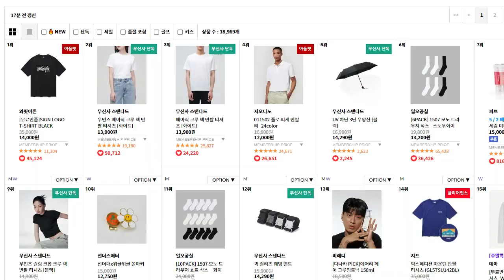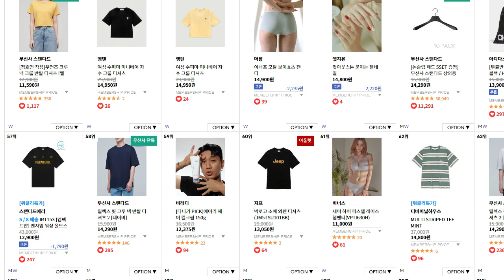빨조아이벤트 베스킨라빈스 파인트 100원.... 1만원이상 같이 구매시.. 무신사신규대상.. 링크는 고정댓글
테더맥스이벤트

1. 테더맥스링크로 거래소 계정생성 및 KYC 인증 후 UID 이벤트페이지에서 입력 (20시 이후 보통가능)

2. 추천코드 입력하면 거래소별 코인2개 획득 (개당 최소 14000원정도)
거래소마다 1개씩 모두 기본으로 받을수 있고,  UID 입력시 추천코드도 모두 각각 입력가능, 친구추천하면 추가로 획득가능

거래소 Bitget  - 추천코드 y2hf64
거래소: Bybit - 추천코드 ulspxt
거래소: BingX - 추천코드 5w4lcq
거래소: MEXC - 추천코드 omwjfj

각각거래소별로 받은 코인은 UID별로 적용되어 다른거래소에 받은 코인을 모두 합칠수 없고,  거래를 통해 100테더 이상이 되어야 출금이 가능

3. 본유튜브 영상에 응원댓글 15자 이상 캡쳐, 테더맥스 추천코드입력 캡쳐

아래 네이버폼에서 스타벅스 100잔 이벤트응모, 빨조아가 추첨합니다..
100잔이니 당첨확률이 높을듯..
추첨 후 5월10일 보내드립니다.

가치워크   3333명 5월1일부터 선착순 스벅
추천코드 GT2TOAKVYJ
아래링크 자동입력입니다 추천코드

1. 추천코드가입 예스24 추천링크
2. 어플최초 및 알림, SMS 상품권 다운링크

메일제목 yes 내용 추천코드 입력후 캡쳐 메일 첨부
메일제목 꼭 기재!

2. 삼성화재 착 걷기이벤트 추천코드
E3TMRL2